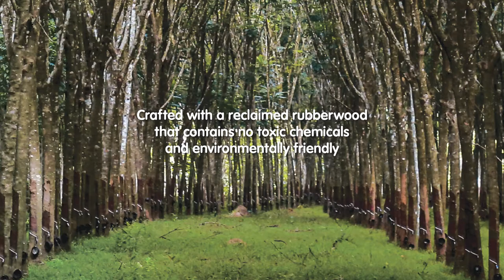Bear & Little Bear ENG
Bring joy to your little ones' life with these little companions!
🐻 'BEAR & LITTLE BEAR, a sweet wooden toy for your child.
Develop a wide range of baby developments through adjustable functions - fine motor skills, hand-eye coordination. You can spend a quality time with your babies' bedtime storytelling to let them learn new vocabulary. A perfect gift for toy or home decoration.

🌍 Crafted with a rubberwood that contains no toxic chemicals with eco-friendly processes
Child-safe and also making the world better.